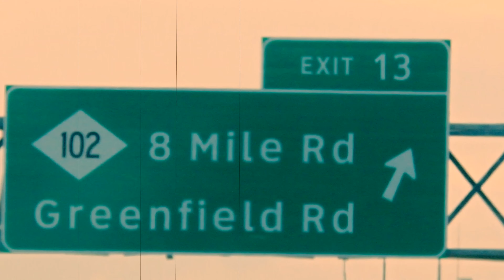Driving to Clinton Towsnhip, Michigan from Utica, Michigan